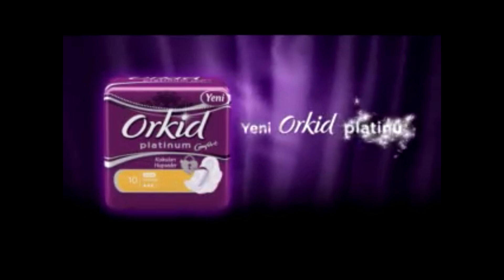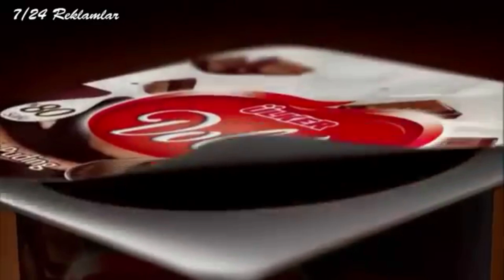BENİ TANIYIN (Ben ,Hayatım ,Miss Turkey, Sunuculuk Ve Dahası )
Merhaba ben Azra. Bu kanalda makyaj,güzellik,bakım,hediye önerileri,seyahat ve daha bir çok farklı konu ile ilgili içerik bulabileceksiniz.

İyi Seyirler ...